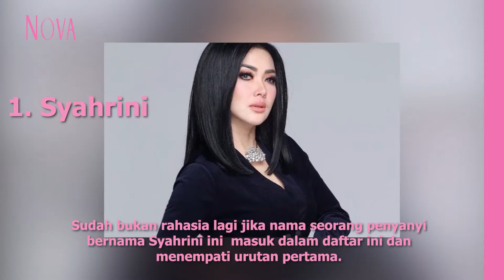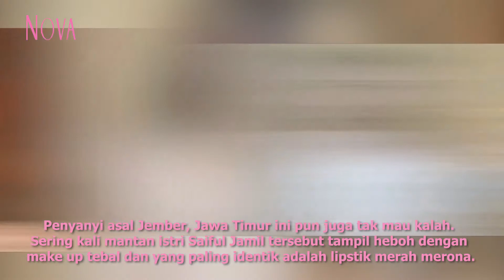4 Gaya Makeup Artis Indonesia Paling Menor Menurut Netizen +62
Hi, Sahabat NOVA!

Di kalangan artis Indonesia, mereka seakan berlomba-lomba untuk menampilkan sesuatu yang bisa membuat decak kagum. Dengan sedikit polesan make-up, banyak artis di tanah air yang sudah mampu tampil cantik. Namun tidak sedikit pula yang justru tampil dengan dandanan heboh alias menor.

Ingin terlihat cantik, tetapi hasilnya malah dianggap banyak orang terlalu berlebihan. Nah, siapa sajakah mereka?

EDITORIAL OFFICE

ADVERTISING